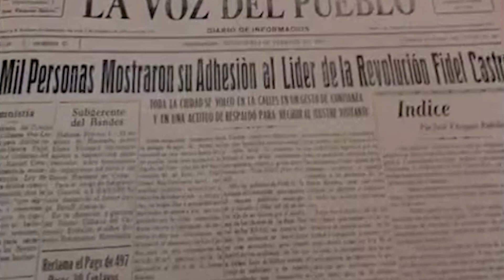Una mirada a la historia: Primera visita de Fidel a Guantánamo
La histórica primera visita del Comandante en Jefe, Fidel Castro Ruz a Guantánamo, es  rememorada por el pueblo de la oriental provincia cada 3 de febrero. El suceso inscribe una página memorable que los habitantes de esta tierra atesoran con orgullo...